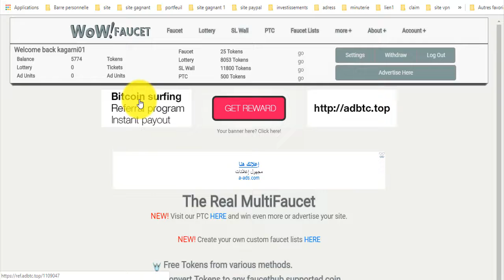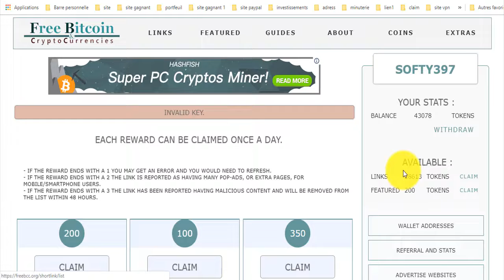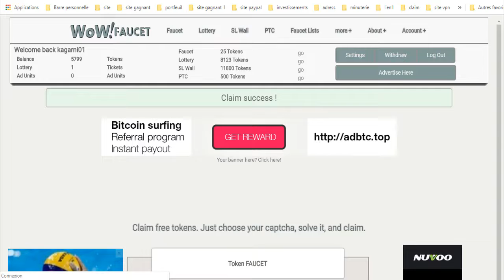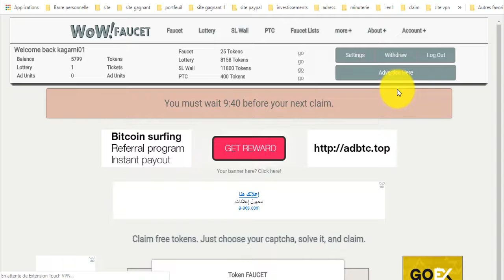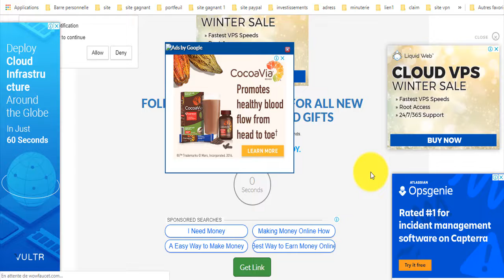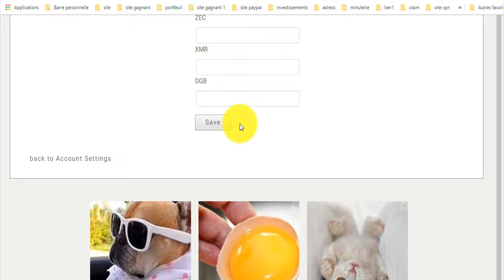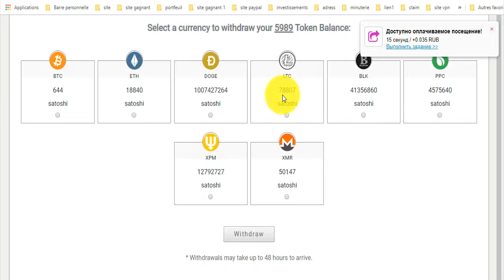إربح رأس مال كبير من العملات الرقمية😁هذا الموقع أبهرني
المواقع الربحية .
ربح الدولار .
تعدين البتكوين .
البنوك الإلكترونية .
محافظ العملات الرقمية .
منصات تداول .